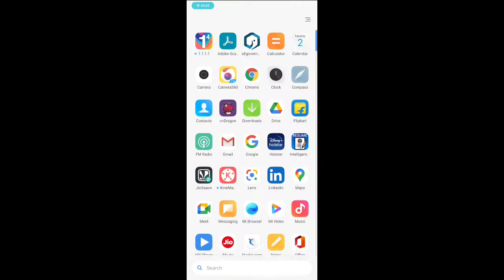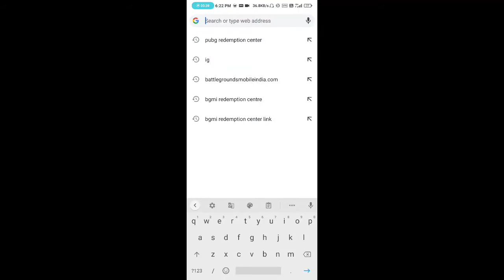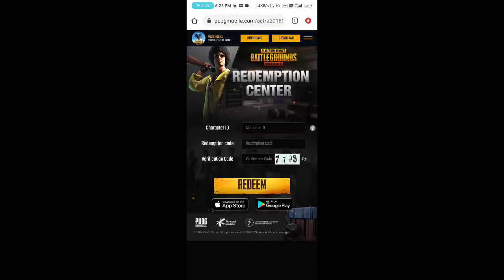Free UC, m4 skin and much more | BGMI redeem code today | Grab before it ends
Free redeem codes for BGMI players
BGMI Redeem Code- 2 November 2021
FNFHI1TM1W- 1000 Silver Fragments
VOW9YGV0NU- Redeem code for Unlimited M416 Gun Skins
GQYGEELQJX UMP-45 Gun Skin
XULDPR183- Motor Vehicle Skin
HONX7VYQGTC- Stealth Brigade Set
FWNG8VYJWL -Golden Pan
GFOPGKDJX8 -Leo Set Legendary Outfit
UKHBEJFG6D- Legendary Outfit
DDMTBDBDH1 - Get 1 Free PUBG Cannon Popularity
WEDA8A822- 600 UC
UF38DP8AJJ -SCAR-L Gun Skin
DDX78WDB6O1 -Free BGMI Football & Chicken Popularity
BDF5GV7SNJR- Free Silver Fragments
OKFCUIJAA -Get a free rename card & room card
DDMXBWDXIJY - 2 Red Tea Popularity
CPCS42CNU -Desert Ranger Set
S90GQMN0T -Get Free Companion
TJXFTNLZMYS- Assassin Suit/ Assassin Bottom
Q1PQADAYW6-  Pretty in Pink set
Pretty in Pink Headpiece